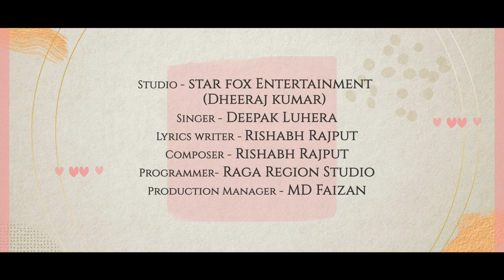Dilla Haar Gaayi || Bollywood || Break Up Song || Prince Naveed Khan Alina Prince Nk Music Alina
Dilla Haar Gaayi || Bollywood || Break Up Song || Prince Naveed Khan Alina Prince Nk Music Alina  Nazeem.s director